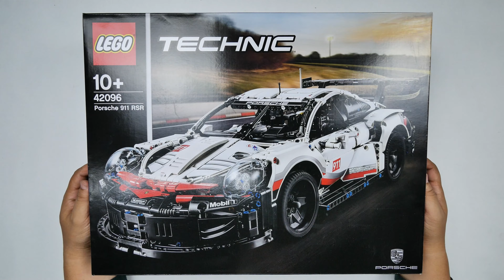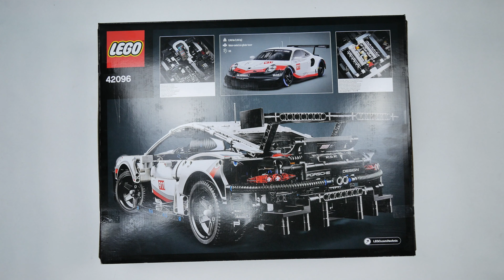Lego 42096 TECHNIC Porsche 911 RSR Lego Speed build show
Lego Technic 42096 Porsche 911 RSR 조립 및 리뷰 언박싱 영상입니다.

세일을 기다렸다가 얻게 된 레고 42096 포르쉐911 RSR을 조립해보았습니다.

기존에 가지고 있던 lego 42056 porsche 모델과는 또 다른 재미를 안겨준 아주 즐거운 조립시간이었던것 같습니다.

혹시라도 아직 lego 42096 technic porsche 911 rsr 모델을 가지고 있지 않으시다면 세일할때 저처럼 얻어서 구매하신후에 조립해보시길 바랍니다.

총부품수(pieces) : 1580
조립시간(B.time) : 4Hour

Celebrate an icon of engineering excellence with the LEGO® Technic™ 42096 Porsche 911 RSR. Developed in partnership with Porsche, this authentic replica captures the vehicle’s powerful appearance with its sharp contours and aerodynamic detailing, including a rear wing with ‘swan neck' mounts, extended rear diffuser and specially designed side mirrors. Functions include a visible, working differential, independent suspension and a six-cylinder boxer engine with moving pistons positioned in front of the rear axle, while the accessible cockpit features a radar screen, working steering, fire extinguisher system and even a track map of the Laguna Seca circuit printed onto the driver’s door. Black spoked rims, realistic head and tail lights and an authentic white, red and black color scheme with sticker detailing add the final touches to this awesome LEGO Technic Porsche 911 RSR model, a perfect display piece for the home or office!me or office!

Porsche 911 RSR replica model with a wealth of authentic features, including a rear wing with ‘swan neck’ mounts, extended rear diffuser and aerodynamic side mirrors, plus black spoked rims and realistic head and tail lights. Also includes a detailed cockpit, working differential, independent suspension and a six-cylinder boxer engine with moving pistons positioned in front of the rear axle.
This collectible toy car also features an authentic white, red and black color scheme and a sticker sheet for additional detailing.
Open the doors to access a cockpit packed with realistic details, including a radar screen, working steering, fire extinguisher system and a track map of the Laguna Seca circuit printed onto the driver’s door.
Check out the six-cylinder boxer engine with moving pistons.
This set includes 1,580 pieces.
This LEGO® Technic™ model is designed to provide an immersive and rewarding building experience.
LEGO® Technic™ sets feature realistic movement and mechanisms that introduce young LEGO builders to the universe of engineering in an approachable and realistic way.
Porsche 911 RSR measures over 5” (13cm) high, 19” (50cm) long and 7” (20cm) wide.